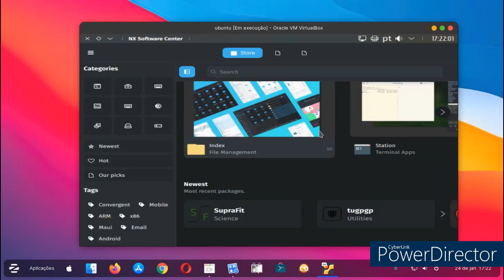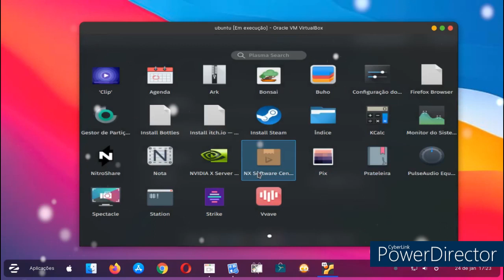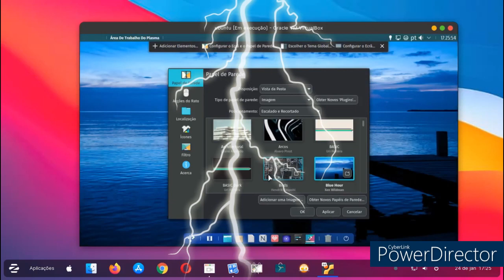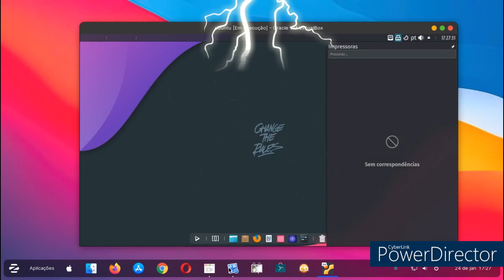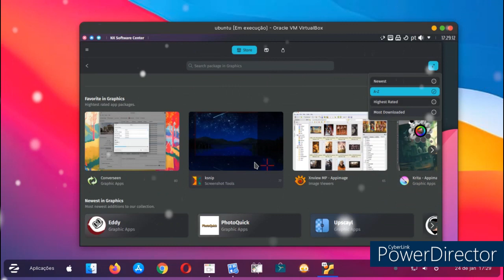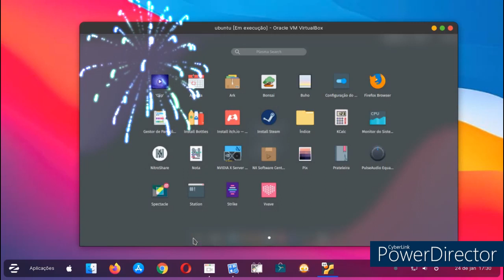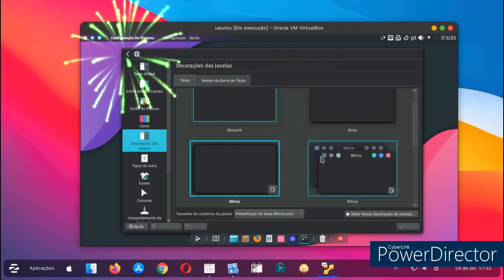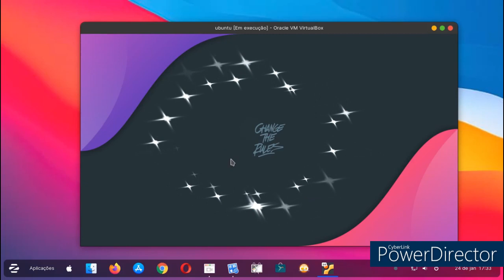Release: MX Linux 21.3 plasma